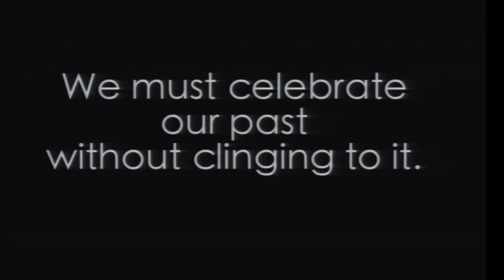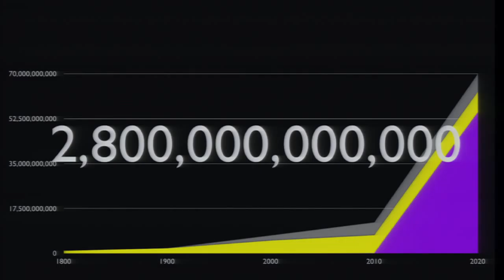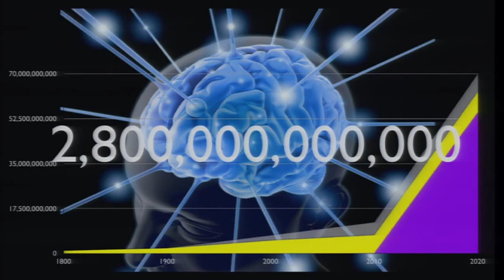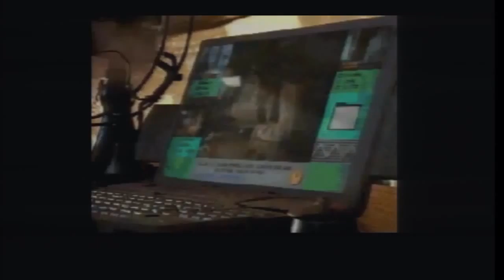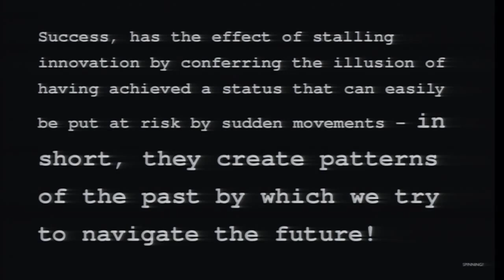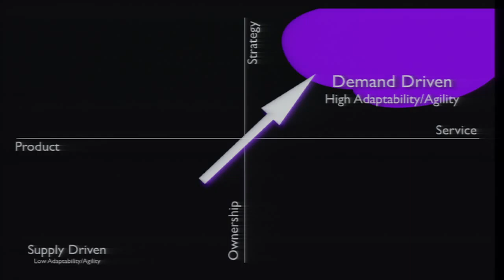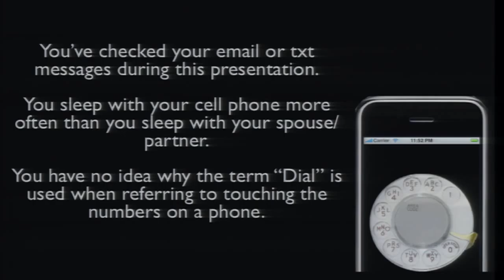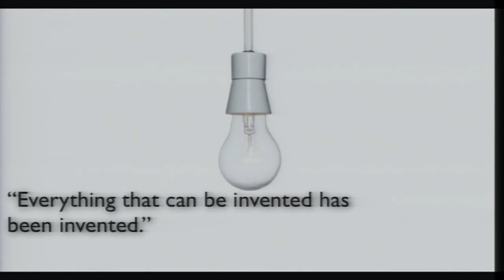Innovating Beyond Boundaries - Monday, Nov. 4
Tom Koulopoulos, author, speaker, visionary and founder of the Delphi Group provides insight on innovative practices and methods to address complexities that exist regarding the future of rural places.

Find out more about Tom at tkspeaks.com